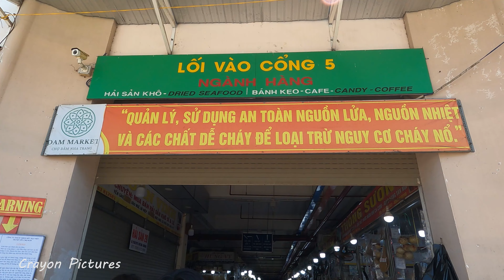베트남 나트랑 "담 재래시장"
베트남 나트랑 담 재래시장은 옷과 각종 잡화, 기념품, 과일, 어포등을 구입할 수 있는 재래시장.